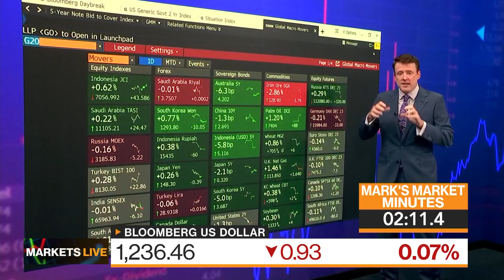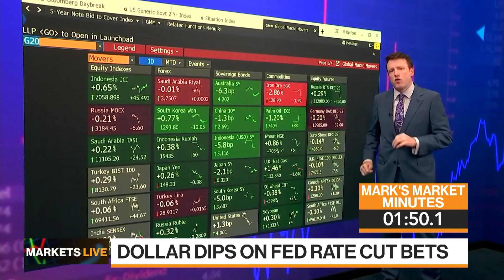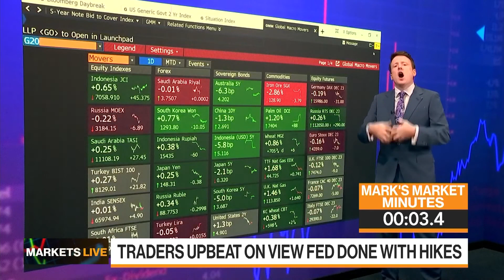Mercados en 3 minutos: los mercados estiman que habrá un aterrizaje suave poco probable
Mark Cudmore y Anna Edwards analizan los temas clave del día de la fecha para analistas e inversores en Bloomberg Markets Today.